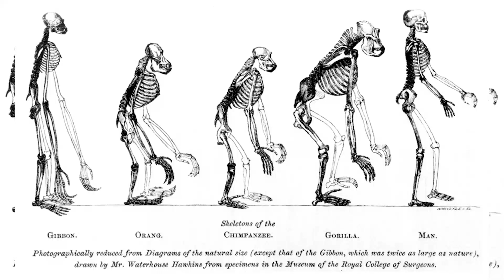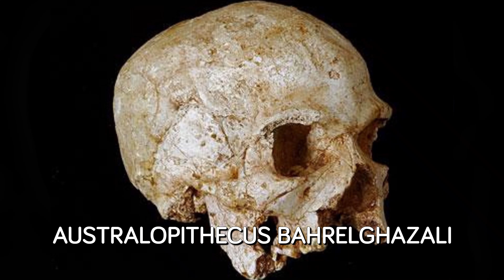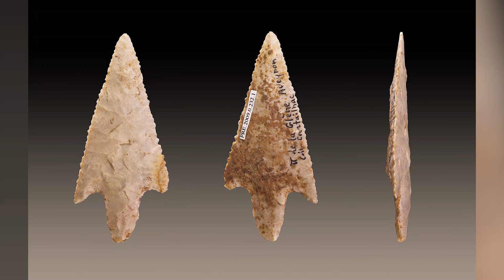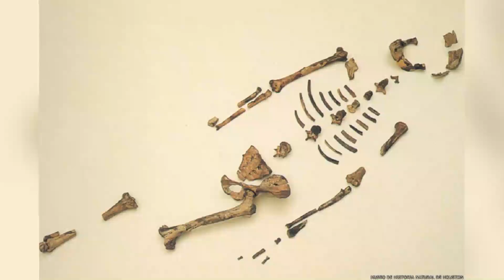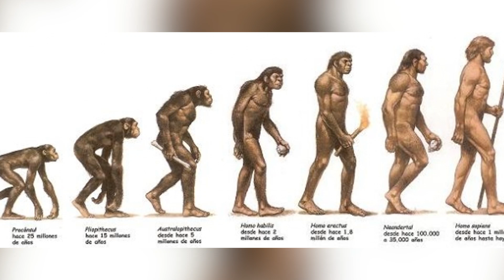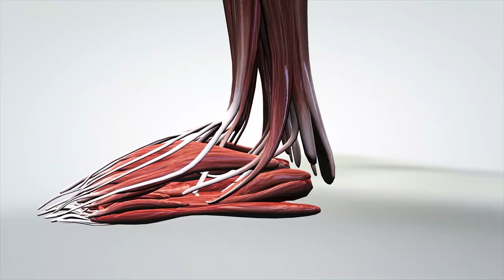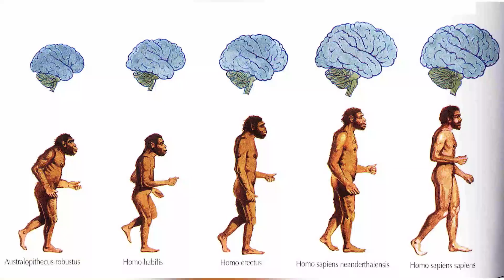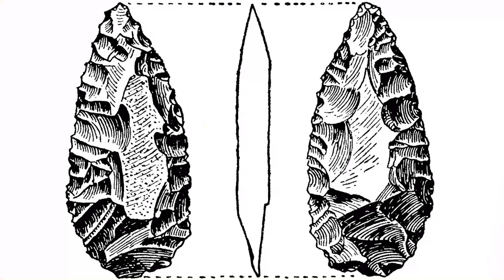La HOMINIZACIÓN explicada: desde el Australopithecus hasta el Homo sapiens sapiens🐒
La hominización; te explicamos el proceso que llevó a la evolución desde los primeros primates hasta el humano moderno.